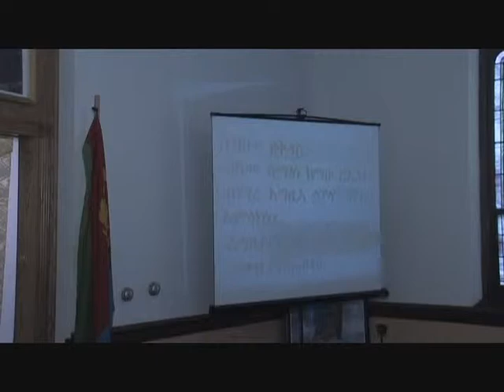AsterEyo አስተርእዮ Part_7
St Mary Eritrean Orthodox Tewahdo Church in Chicago.
ክብረ በዓል አስተርእዮ ንግደት ቅድስት ማርያም ቤተክርስቲያን ኤርትራ አብ ሽካጎ: ጥሪ 2010